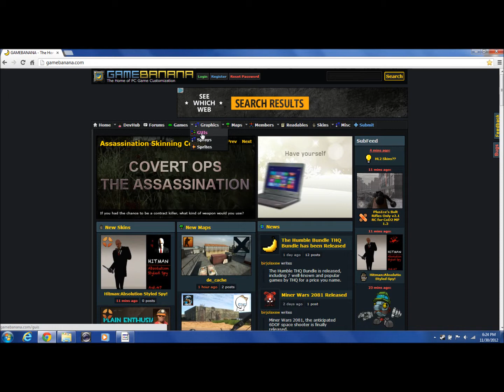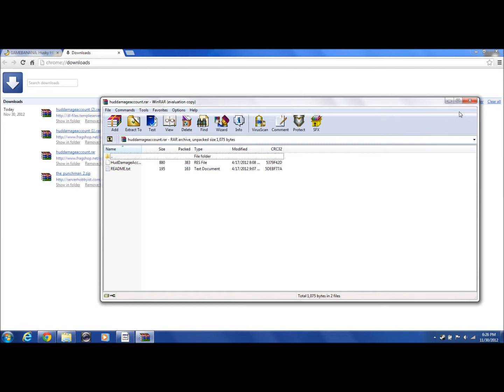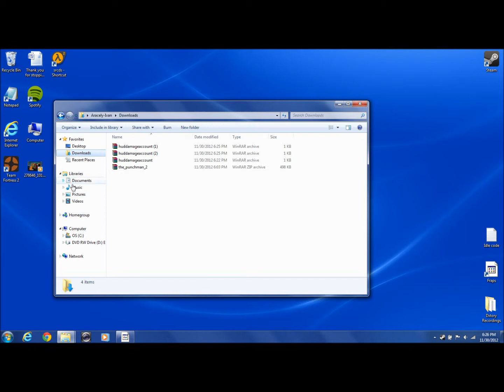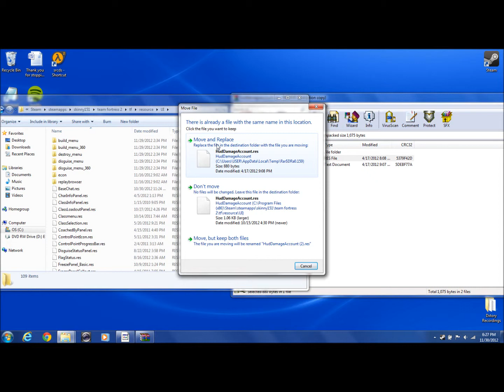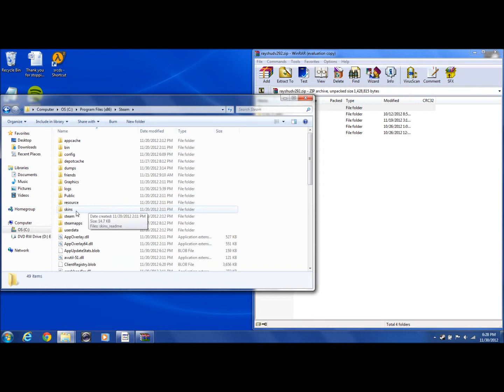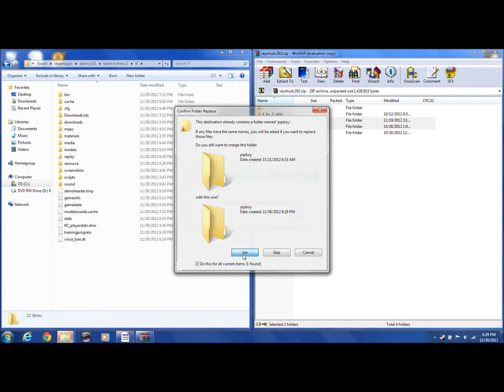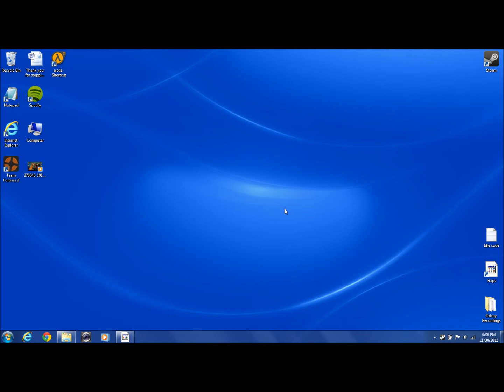How to install TF2 GUI's (New HUDs)